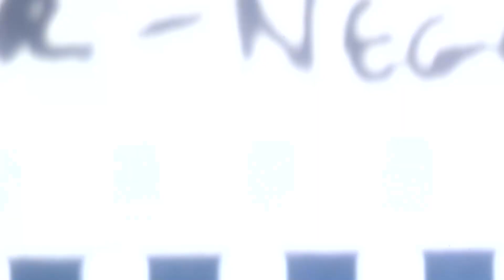SAVE THE DATE AYLA 15 ANOS - buffet Montello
Save the date Ayla 15 anos